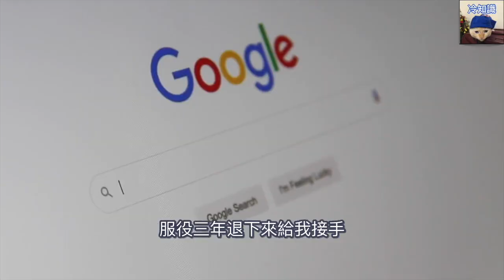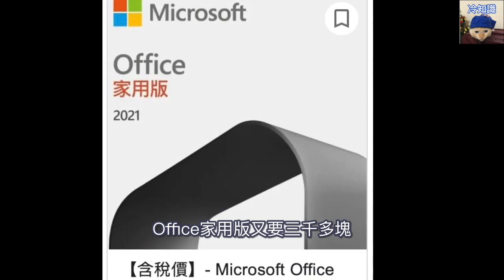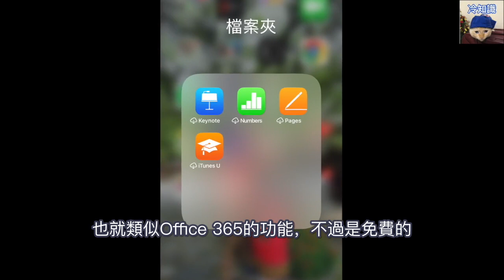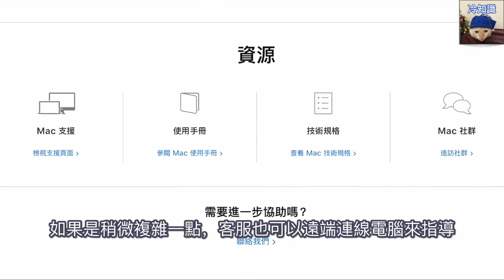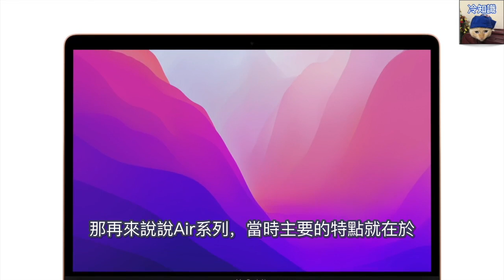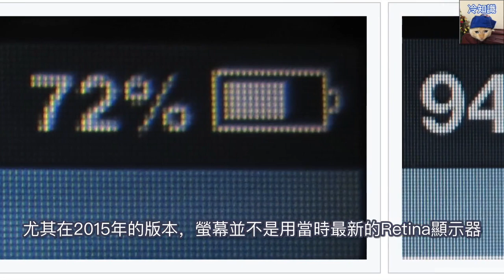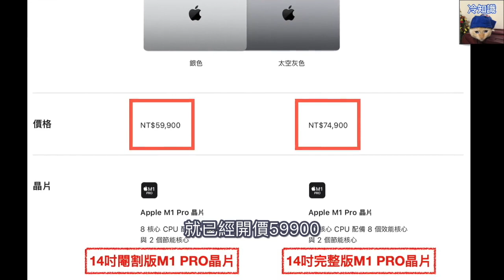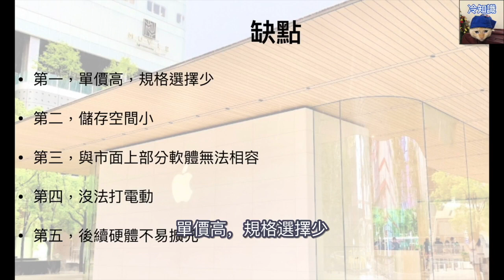十分鐘幫你分析你適合用蘋果電腦嗎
大寶寶最近換了新的蘋果Macbook Pro
剛好就趁這個機會分享一下當初為什麼會從微軟跳槽到蘋果
並分析一下蘋果筆電的優缺點以及蘋果筆電有哪些系列
有考慮要不要換蘋果的人，一定不要錯過這集唷